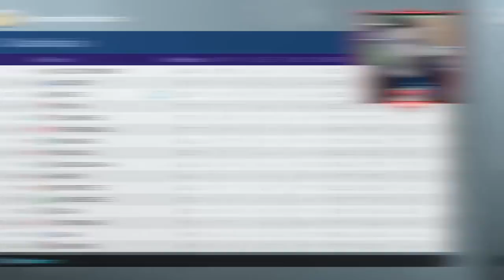O CLÁSSICO PAULISTA, SANTOS X PALMEIRAS | PES 2019 - RUMO AO ESTRELATO #9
Contatos:
Julinei Nogueira
Face: @studioyoutuber